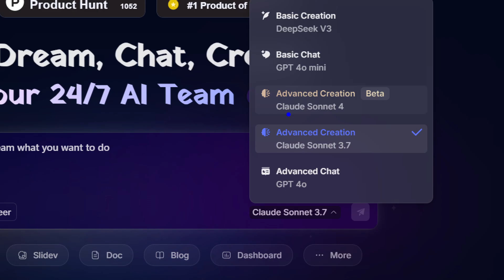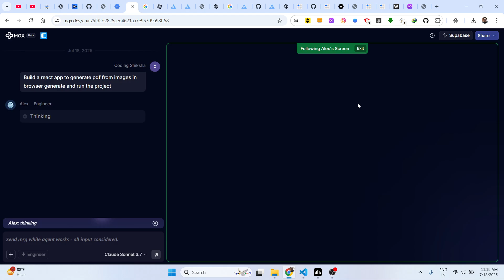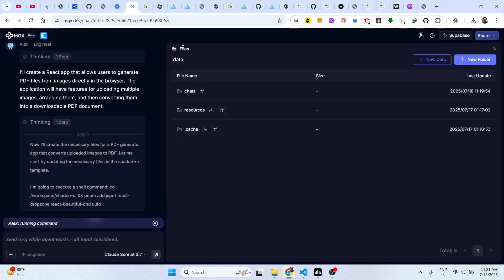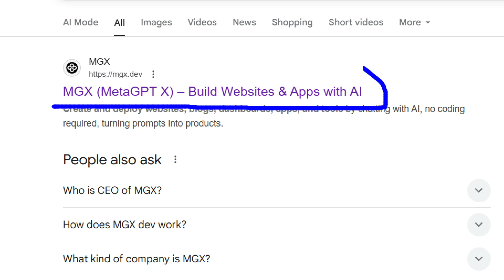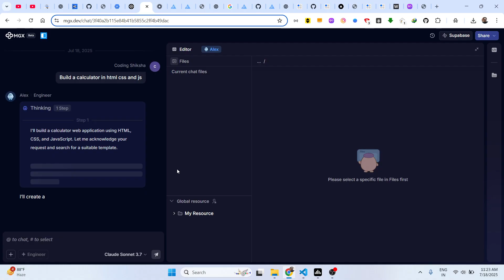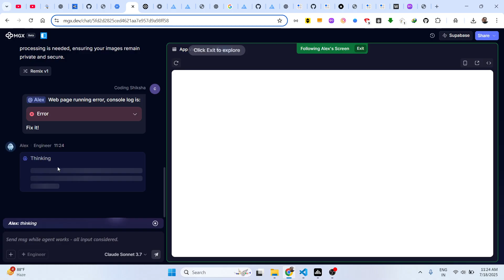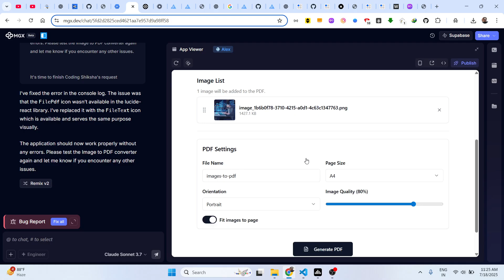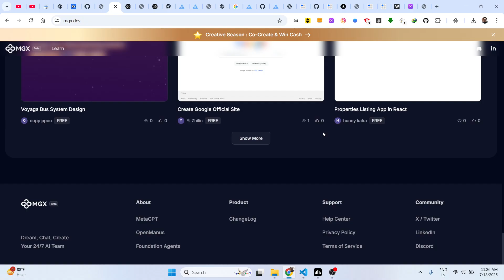MGX.DEV MetaGPT X AI Tool is FREE & INSANE to Build & Deploy Apps Faster Than Claude & Gemini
Get the full source code of application here: